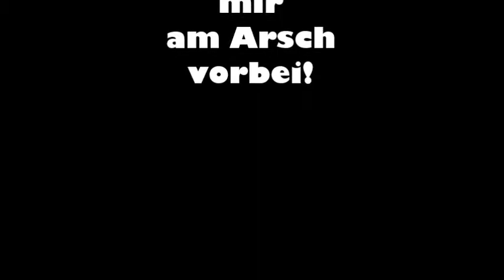Henry Miller Trailer